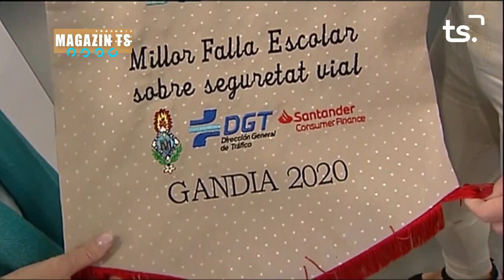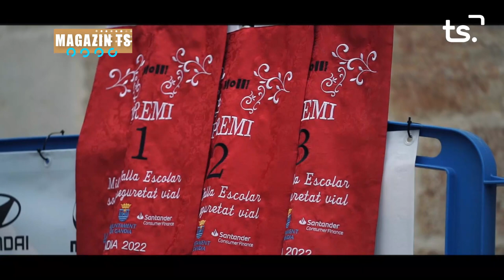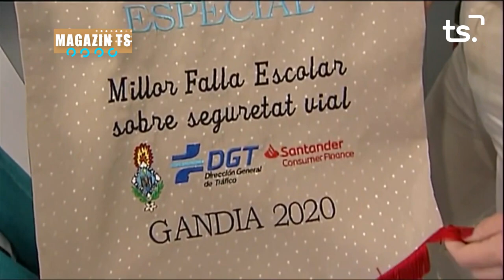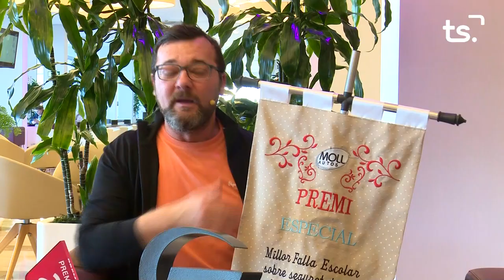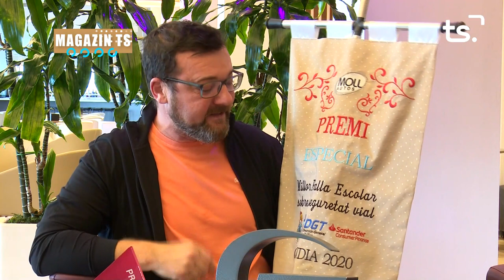MAGAZIN TS DIMECRES-PREMIS FALLES ESCOLARS - 2023-02-22